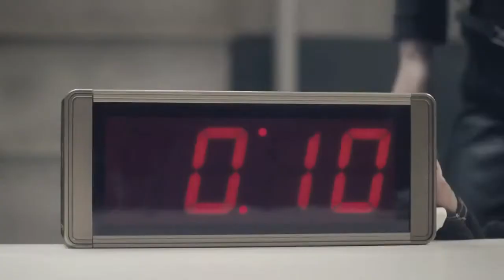MakeUp in 10 secs